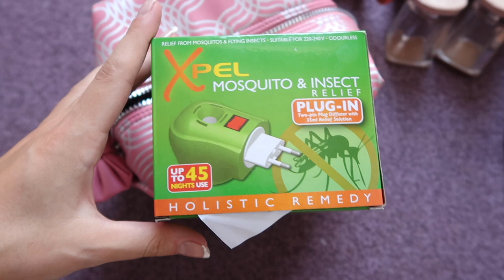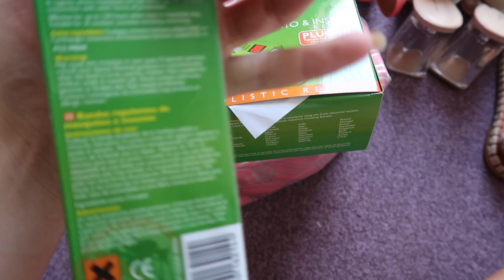pack with me for a month in Bali!!! ✈️🏝 summer clothing